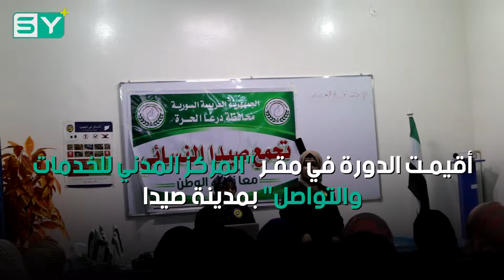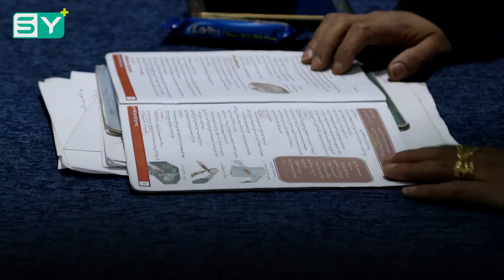دورة تدريبية بالإسعافات الأولية للنساء في صيدا بدرعا